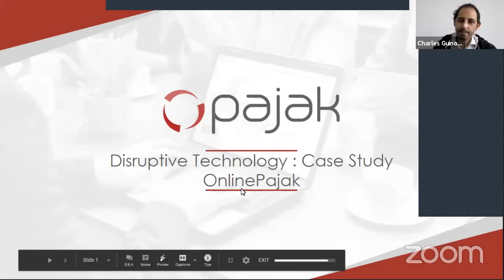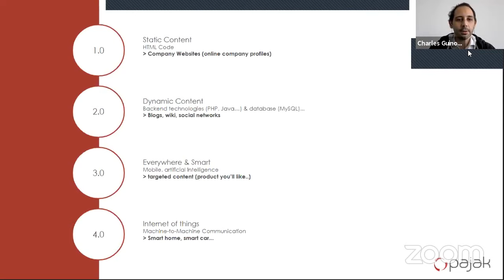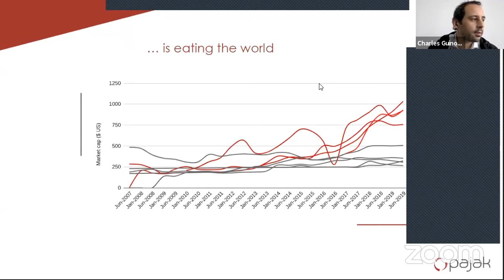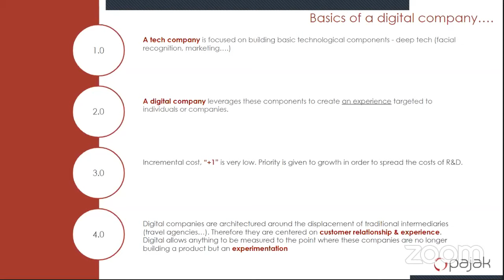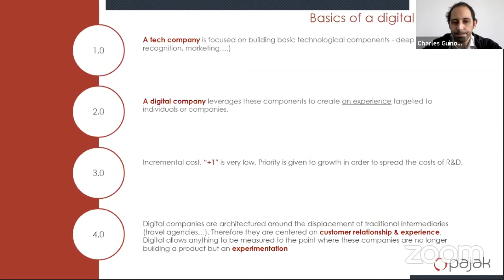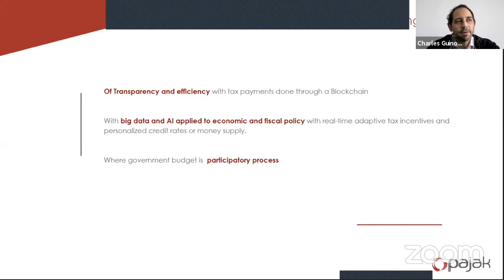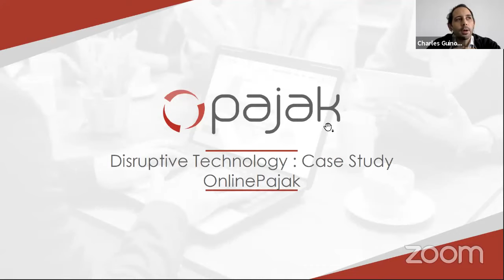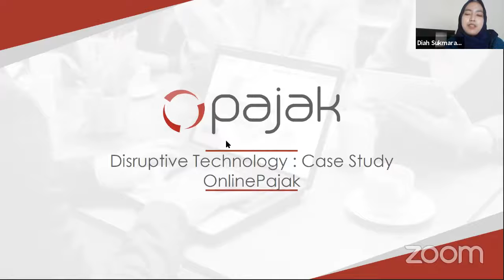Disruptive Technology: Case Study from OnlinePajak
OnlinePajak's CEO, Charles Guinot, discusses how the Jakarta-based startup fills the gap to improve tax collection across Indonesia.